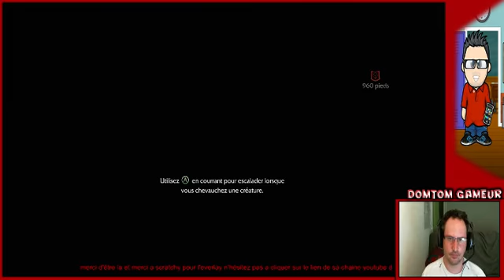live sur la terre du milieu l'ombre du mordor part 2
2 ème partie du live. avec ma petite connexion toujours lol mais avec la fibre bientot ce sera le top :) -- Watch live